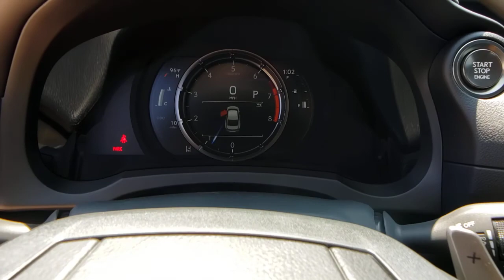2021 LEXUS IS Las Vegas, NV, Henderson, NV, St. George, UT, Phoenix, AZ, Bakersfield, CA 0H210795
RED New 2021 LEXUS IS available in Las Vegas, Nevada at Lexus of Henderson. Servicing the Henderson NV, St. George UT, Phoenix AZ, Bakersfield, CA area
2021 LEXUS IS IS 350 F SPORT - Stock#: 0H210795 - VIN#: JTHGZ1B28M5047390

Side Impact Beams,Blind Spot Monitor (BSM) Blind Spot,Pre-Collision System (PCS) and Rear Cross Traffic Alert (RCTA),Tire Specific Low Tire Pressure Warning,Dual Stage Driver And Passenger Front Airbags,Curtain 1st And 2nd Row Airbags,Airbag Occupancy Sensor,Rear Child Safety Locks,First Aid Kit,Outboard Front Lap And Shoulder Safety Belts -inc: Rear Center 3 Point, Height Adjusters and Pretensioners,Heated & Ventilated F Sport Sport Seats -inc: 10-way power-adjustable driver's seat including lumbar support and 4-way adjustable headrests,8-Way Driver Seat,8-Way Passenger Seat,60-40 Folding Bench Front Facing Fold Forward Seatback Rear Seat,Manual Tilt/Telescoping Steering Column,Front Cupholder,Rear Cupholder,Compass,Valet Function,Power Fuel Flap Locking Type,Remote Releases -Inc: Power Cargo Access,HomeLink Garage Door Transmitter,Cruise Control w/Steering Wheel Controls,Distance Pacing w/Traffic Stop-Go,Dual Zone Front Automatic Air Conditioning,HVAC -inc: Underseat Ducts and Console Ducts,Illuminated Locking Glove Box,Driver Foot Rest,Interior Trim -inc: Metal-Look Instrument Panel Insert, Metal-Look Door Panel Insert, Metal-Look Console Insert and Piano Black/Metal-Look Interior Accents,Full Cloth Headliner,Leatherette Door Trim Insert,Leather/Metal-Look Gear Shifter Material,Driver And Passenger Visor Vanity Mirrors w/Driver And Passenger Illumination,Day-Night Auto-Dimming Rearview Mirror,Full Floor Console w/Covered Storage, Mini Overhead Console and 1 12V DC Power Outlet,Front And Rear Map Lights,Fade-To-Off Interior Lighting,Full Carpet Floor Covering -inc: Carpet Front And Rear Floor Mats,Carpet Floor Trim and Carpet Trunk Lid/Rear Cargo Door Trim,Cargo Space Lights,Tracker System,Driver And Passenger Door Bins,Delayed Accessory Power,Systems Monitor,Outside Temp Gauge,Digital/Analog Appearance,Seats w/Leatherette Back Material,Front Center Armrest and Rear Center Armrest w/Storage,2 Seatback Storage Pockets,Manual w/Tilt Front Head Restraints and Manual